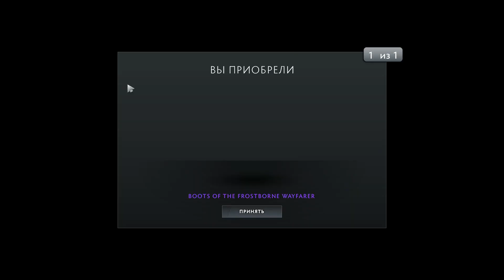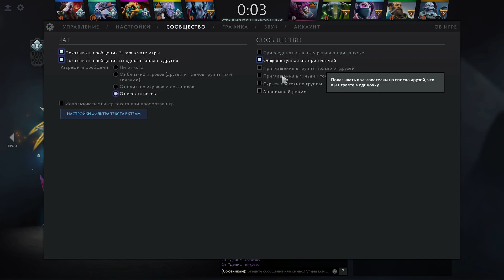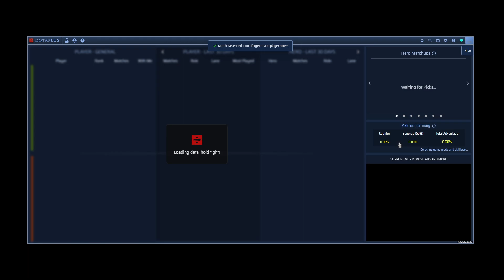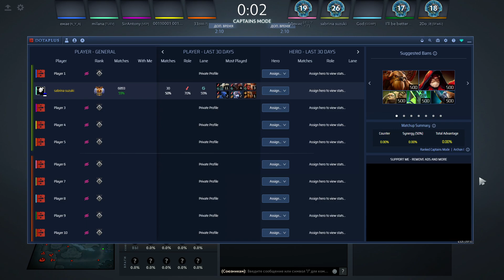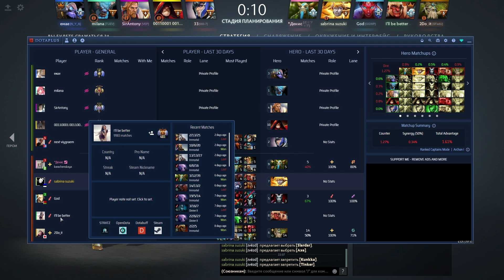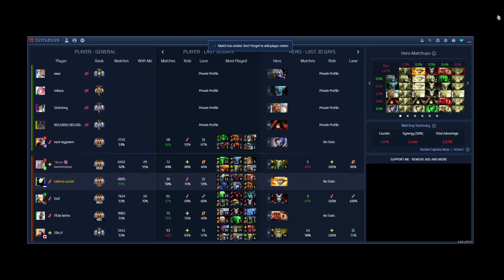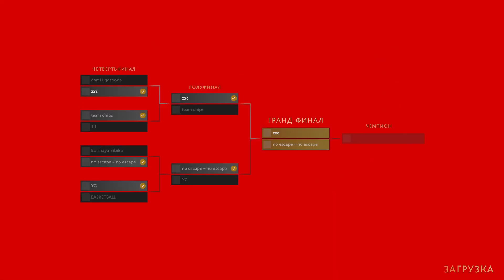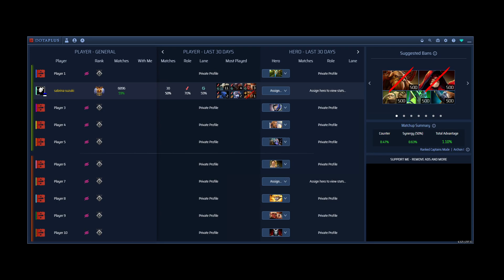8 тир бк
DOTA 2 bc - games,twitch,dota 2,battle cup,дота 2,боевой кубок,батл кап,баттл кап,турнир,пати игра,пати игры,party game,party games,dota 2 battle cup,дота боевой кубок,твич,
игры,пати кубок,battle cup party,7 tier,7 тир кубок,7 тир батл кап,7 tier battle cup, 8тир батл кап, 8тир кубок, хай птс пати, хай птс

changes,dota 2 new hero tier list,dota 2 new neutral items,dota 2 patch 7.34,patch 7.34c new items,dota 7.34c tier list,dota 2 new shard,7.34c dota 2,dota 2 7.34c builds,
dota 2 7.34c new builds,dota 2 best hero builds,dota 2 new hero builds,dota 2 broken builds,7.34c builds,7.34c,dota 2 best lane combos, Goodwin, imba, имба, aghanim,
аганим, баг,